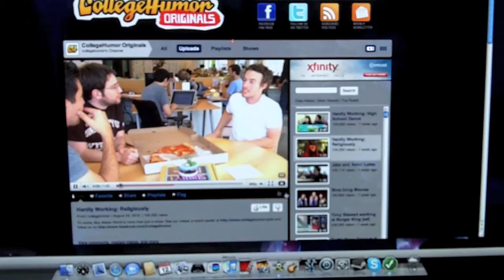Lucys Vlog!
I practically only got footage of my dog being cute